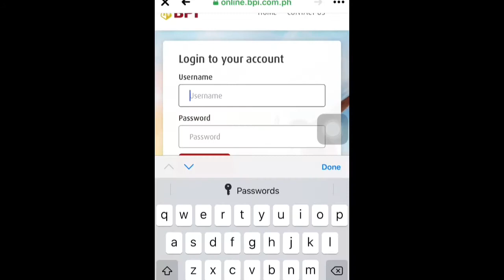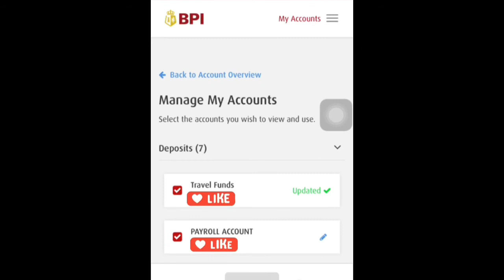BPI Online Banking | How to Rename / Label / Personalize your Account Name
In this video, you’ll learn about renaming or labeling account name.